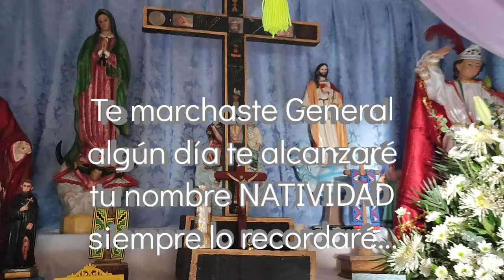TE MARCHASTE GENERAL | NATIVIDAD REINA | NEZAHUALPILLI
TE MARCHASTE GENERAL
Autor: Mario Pineda
Ofrenda: Isabel Florido, Pablo Ruíz
Requinto: Favio Florido
Grupo: Nezahualpilli
Coro: conformidad presente
Cabo de año de Milán A. Florido
San Francisco del Rincón
Agosto 2023